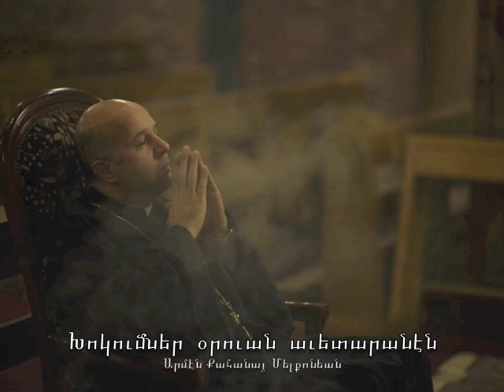Ըսէ ինչքա՜ն դրամ ունիս, ըսեմ քեզի արժէքդ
ԽՈՐՀՐԴԱԾՈՒԹԻՒՆՆԵՐ ՕՐՈՒԱՆ ԱՒԵՏԱՐԱՆԷՆ 11/12/2015
Ղուկաս 15

Հայ առաքելական եկեղեցւոյ հոգևոր ու կրօնաբարոյական Քարոզախօսութիւններ Աստուածաշնչական մեկնաբանութիւններ:
հոգեվոր քարոզներ
հոգեվոր երգեր
հոգեւոր երաժշտություն
armenian christian sermons
armenianbiblestudy